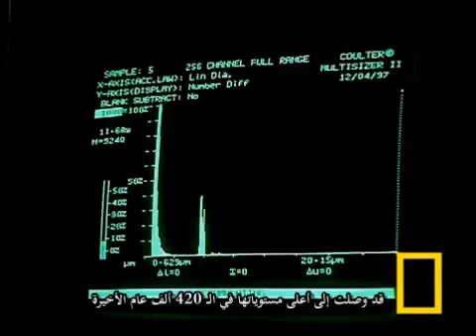ظاهرة الاحتباس الحراري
الاحتباس الحراري

أبتكر مصطلح "الاحتباس الحراري" العالم الكيماوي السويدي،سفانتى أرينيوس، وقد أطلق أرينيوس نظرية أن الوقود  المحترق سيزيد من كميات ثاني أكسيد الكربون في الغلاف الجوي وأنه سيؤدي إلى زيادة درجات حرارة الأرض.

ولقد استنتج أنه في حالة تضاعف تركزات ثاني أكسيد الكربون فـي الغلاف الجوي فأننا سنشـهد ارتفاعا بمعدل 4 إلى 5 درجة سلسيوس في درجة حرارة الكرة الأرضية،, ولكن درجة الحرارة اليوم هي تقريباً ضعف الدرجة قبل 200 عاماً.

 أسباب حدوث الاحترار العالمي مختلفة، يقول بعض العلماء أن التلوث هو السبب الرئيسي، بينما يقول البعض الآخر أنه تغير في الطبيعة. وتوجد عدة نظريات تفسر هذه الزيادة.

و زيادة درجات الحرارة العالمية تؤدي إلى ارتفاع منسوب سطح البحر، وتغير كمية ونمط هطول الأمطار، من المحتمل أيضا توسيع الصحاري ,  من المتوقع استمرار انحسار الأنهار الجليدية،  والبحر المتجمد، مع تأثر منطقة القطب الشمالي بصورة خاصة.

والآثار المحتملة الأخرى تشمل انكماش غابات الأمازون المطيرة، والغابات الشمالية، وزيادة حدة الأحداث المناخية المتطرفة، وانقراض الأنواع، والتغييرات في المحاصيل الزراعية.

و بمعنى مبسط فأن تعاملنا الغير مهتم مع البيئة من حولنا سينعكس علينا كبشر ابتداء من ارتفاع حرارة الجو و انتهاء الى خطر مواجهتنا لموجات عارمة من المياه " بسبب ذوبان الجليد "